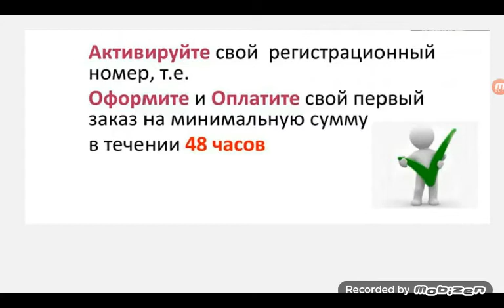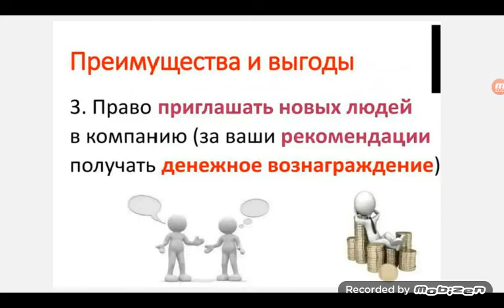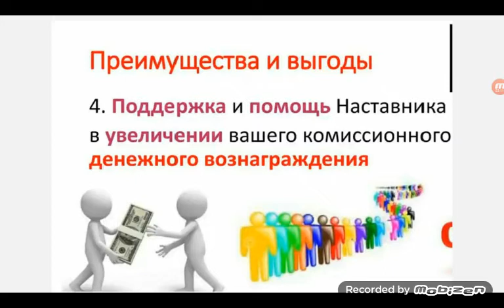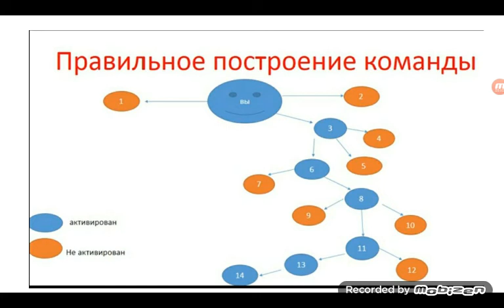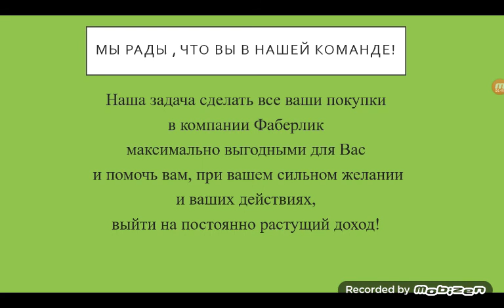Мы поможем построить вам Бизнес с компанией Фаберлик !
Приглашаем вас к нам в команду позитивных , успешных и быстрорастущих лидеров!

Заказать нашу замечательную продукцию фаберлик можно по ссылке в Интернет-магазине более 5000 наименований товаров повышенного и повседневного спроса